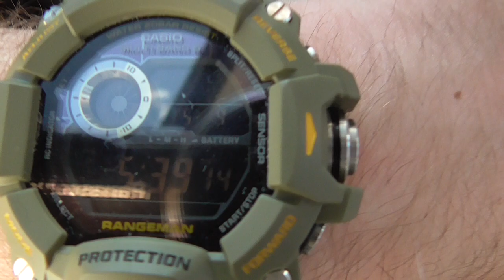Dinosaur Ulysses Kansas storm chase 9May15 541p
ulysses has a dinosaur, Always change quality to 1080p or original quality as Youtube default to a lower resolution so video doesnt look as good as it should ! ( click the icon like a cog to bottom right of each video each time you watch 1 of my videos ) ,If you like my video please click like & then copy & paste the link to your family and friends in an email or to twitter or facebook etc to promote my work etc and bookmark my account which is & subscribe to me, thanks for watching ! TV production companys yes my videos are for sale at sensible prices the originals are better quality as youtube convert & compress the original for their website.you need to copy the url of the video you want to use & give it to me when you contact me so i know which video you want to use,my work has been on English & American tv etc .